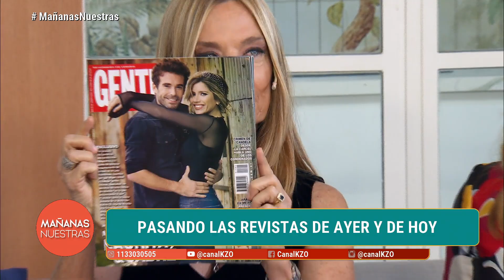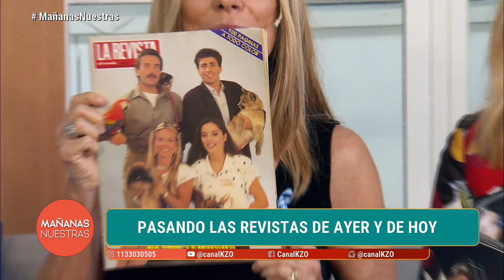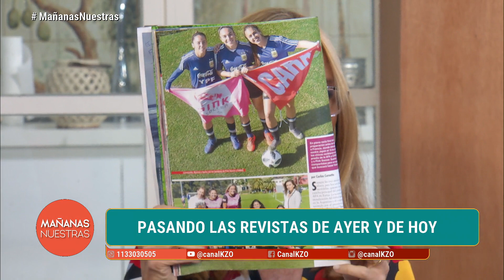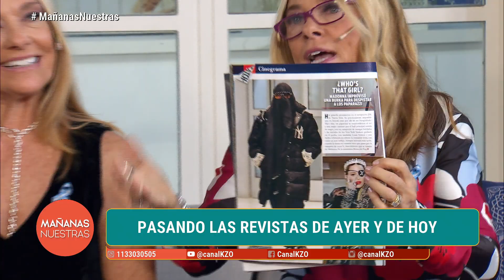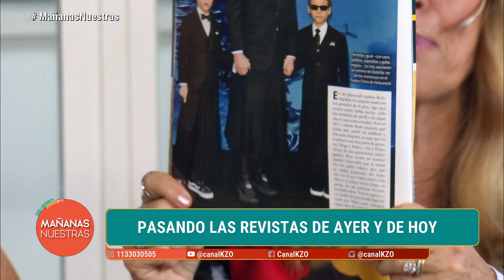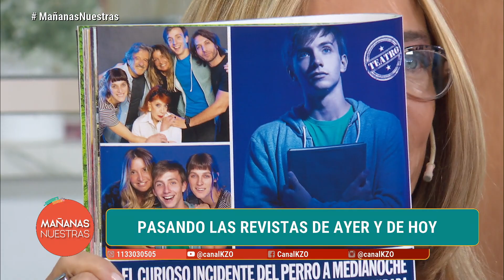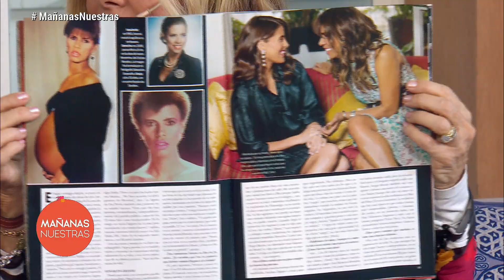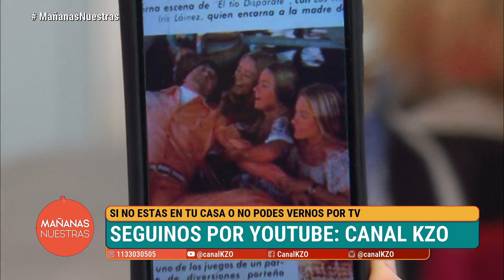Mañanas Nuestras - Programa 22/05/2019